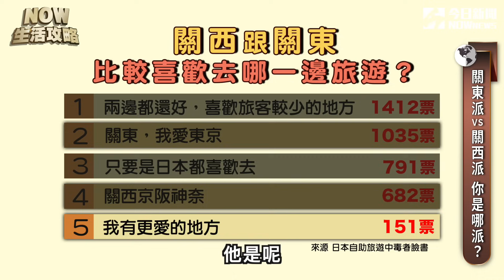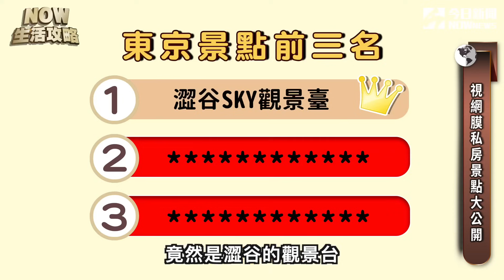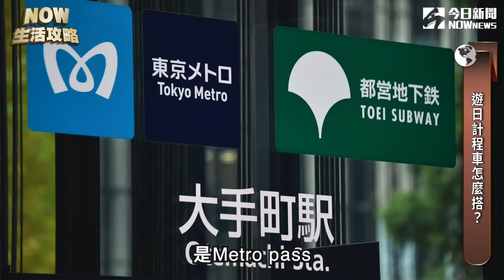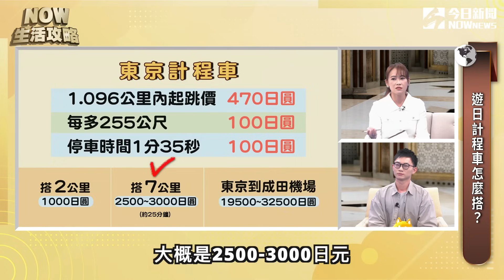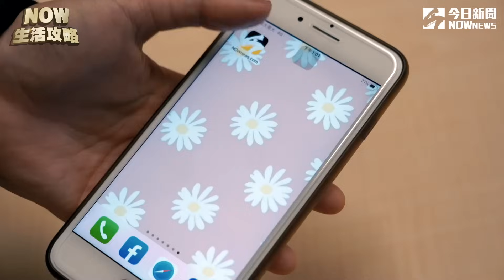【旅遊】東京自由行 第一名景點不是晴空塔是這裡 視網膜 推薦號稱日本小天母私房景點！比#新宿 澀谷 還好逛？拉麵 必吃口袋名單大公開！計程車 怎搭最划算有撇步？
東京迷們注意！🔥視網膜 和 林氏璧 帶你一起逛~😉

👍️超推的賞view景點就在六本木！
視網膜激推的購物天堂「二子玉川」比澀谷還好逛🛒

🍜拉麵只吃一蘭、阿夫利落伍了！內行的帶你吃這間😋
東京搭計程車貴不貴！怎麼搭？資訊報你知

✈️看完這集都想買機票了~NOW生活攻略
👉️每周五 晚間8：00 NOWnews YT頻道準時上線@linshibi

0:01 搶先看！
1:09 東京中毒者 視網膜~
6:16 東京去到膩？
7:18 關東vs關西你是哪一派？
9:32 東京私房美食大公開
13:50 東京逛街、景點這裡超推！
18:56 台灣人太會買
20:19 東京計程車怎麼搭？
23:51 住宿這樣挑
26:05 視網膜還沒踏出東京？